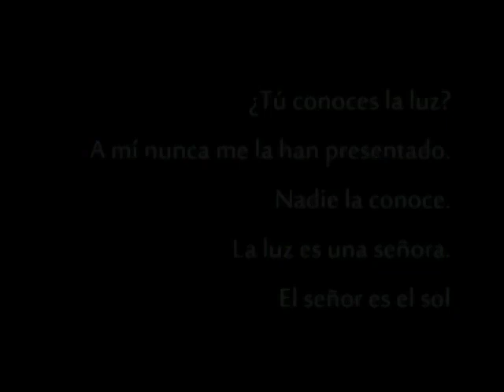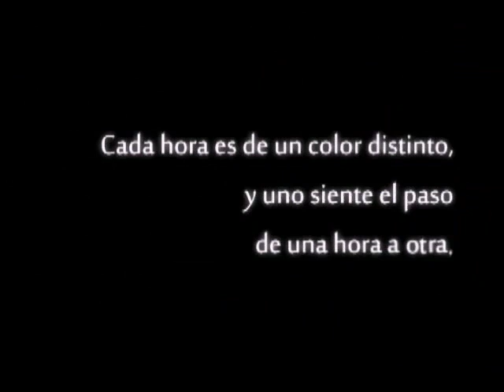Quince minutos con Armando Reverón (fragmento)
A través de un fragmento de "Quince minutos con Armando Reverón",  un texto escrito por Carmen Clemente Travieso, te ofrecemos un perfil del pintor de la luz. La lectura está a cargo de Raúl Bermúdez, promotor del IABNSB.